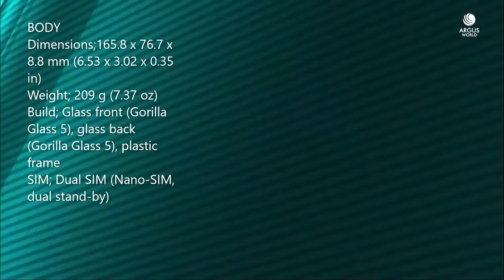Xiaomi responds to Realme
NETWORK Technology
Status Coming soon. Exp. release 2020, May
  UFS 2.1
8 MP, f/2.2, 119° (ultrawide), 1/4.0", 1.12µm
5 MP, f/2.4, (macro), 1/5.0", 1.12µm, AF
2 MP, f/2.4, (depth)
Features LED flash, HDR, panorama
Video 2160p@30fps, 1080p@30/60/120fps, 720p@960fps
Video 1080p@30/120fps
SOUND Loudspeaker Yes
3.5mm jack Yes
NFC Yes
MISC Colors Tropical Green, Glacier White, Interstellar Gray